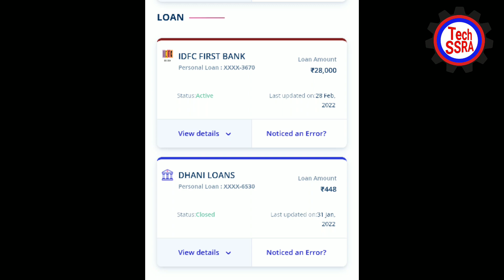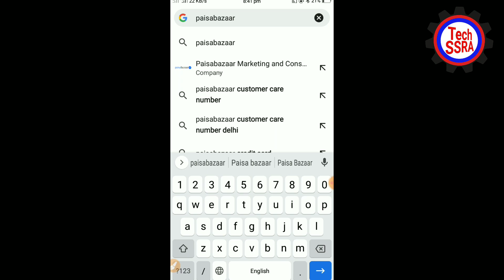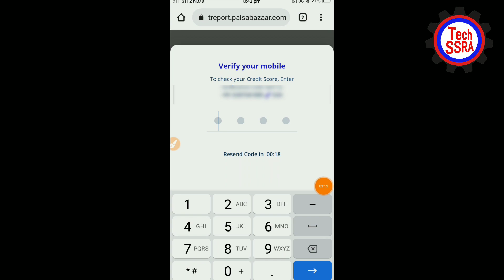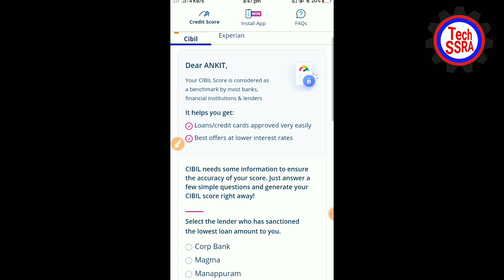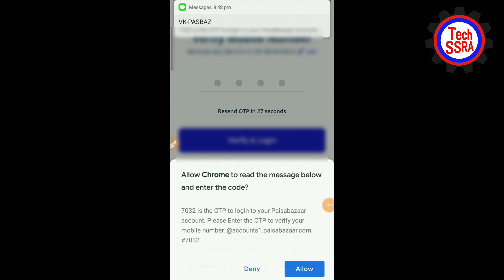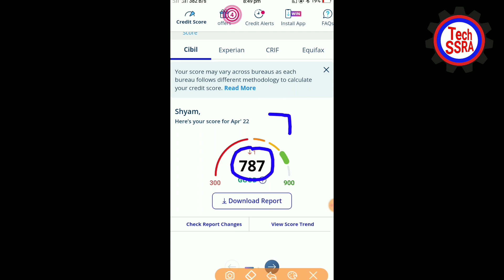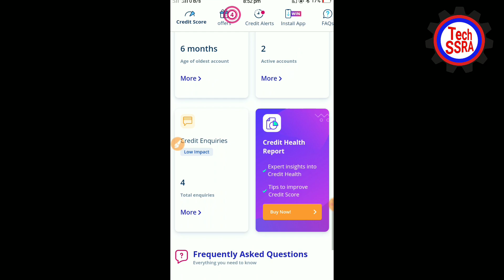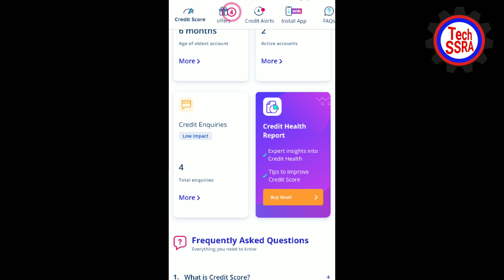How to Check Cibil Score | How to Improve Cibil Score | Cibil Score kaise check kare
Description

 what is Cibil Score

Topic Covered :-

cibil score kaise check kare ,Cibil Score kya hai